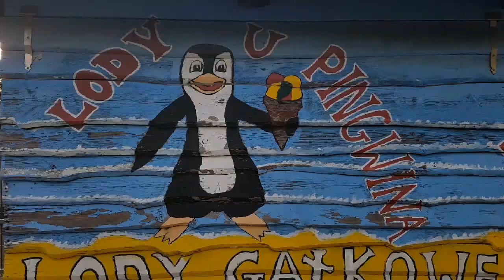Przymorze Wielkie (3)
Tym razem w kilku kadrach spacer po Przymorzu Wielkim, który zamyka tę dzielnicę. W ramach projektu Gdanskwpigulce powędrowałam popołudniu po Parku Reagana i spotkałam tam m. in. Schopenhauera :)

Projekt w toku, zatem zapraszam do subskrypcji, bo będzie więcej :)

Koniecznie dajcie znać, czy widzieliście już te wszystkie miejsca? :)